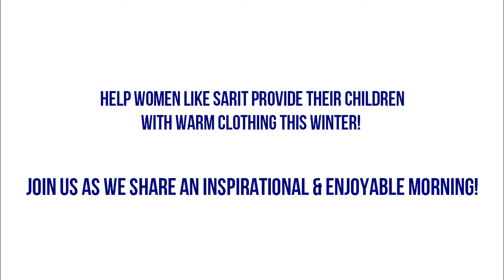Clothes Encounters 1 DFD